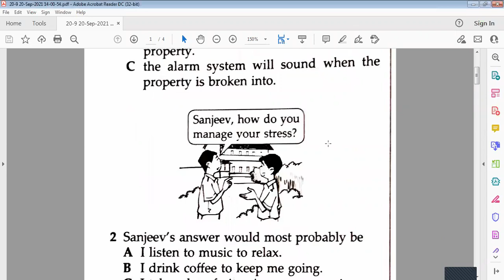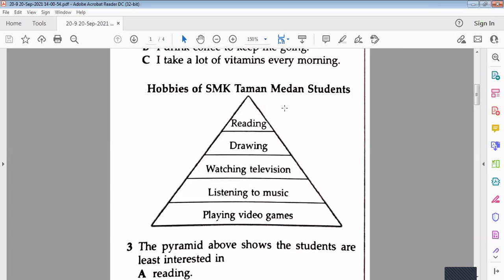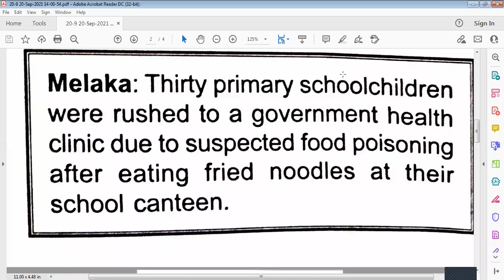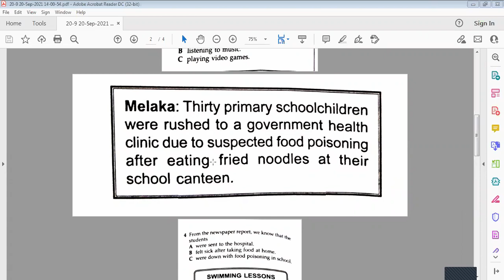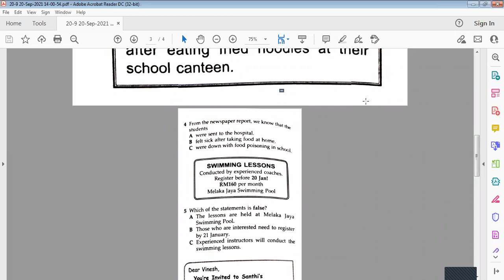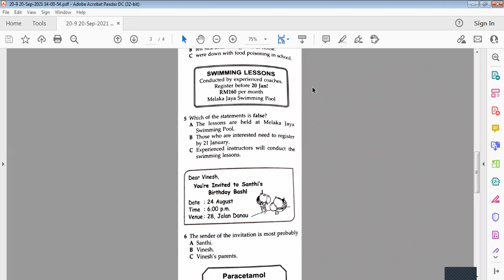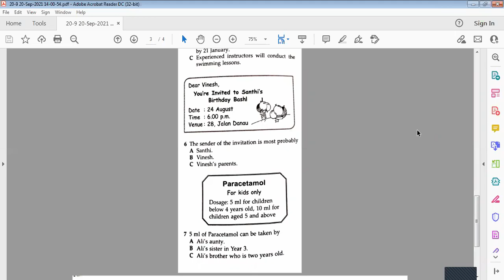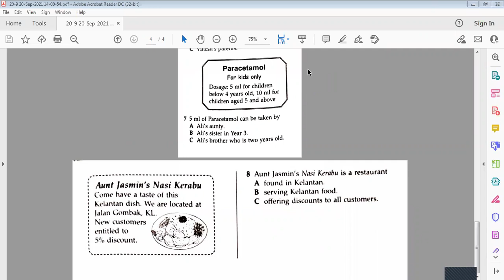Bahasa Inggeris 20 9